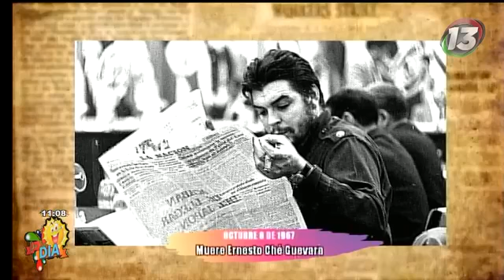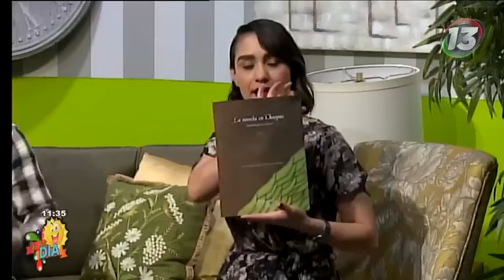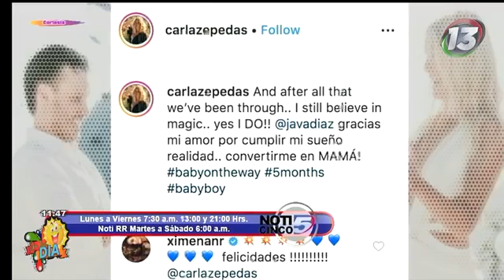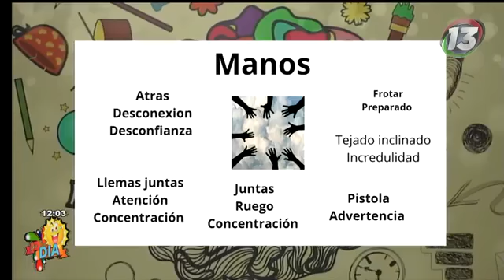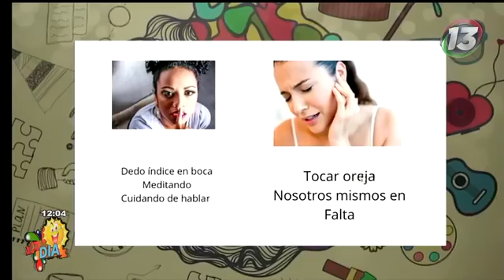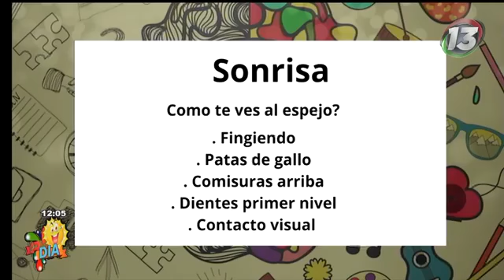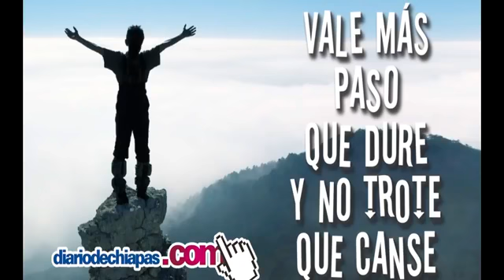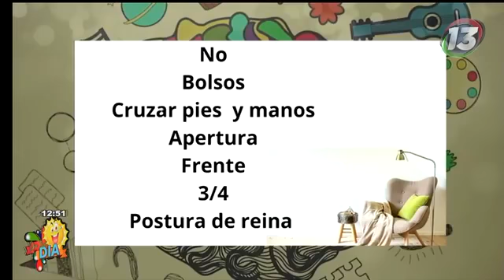DIA TRAS DIA